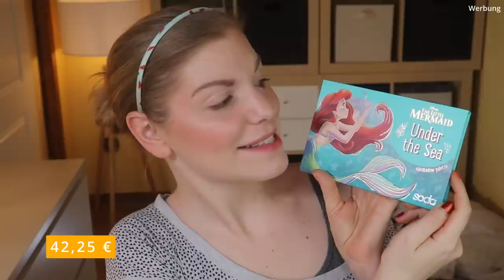UNGESCHÖNT März 2022 | Unter dem Meer | @LikeADaisyInSpring | Claudis Welt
​@LikeADaisyInSpring und ich machen monatlich ein gemeinsames Video.
Dies läuft unter UNGESCHÖNT - und das leben wir auch.
Wir möchten nichts schön reden und trotzdem schöne Beauty Produkte verwenden :D

Im März hat Sarah-Isabelle Geburtstag und durfte sich ein Thema aussuchen.
Es ist UNTER DEM MEER geworden :)

Schreibt uns gerne in die Kommentare, was euch interessieren würde.
Ideen sind immer cool!

00:00 Was ist ungeschönt ?
01:02 L'Oréal Magic Essence Primer Drops: (I)
01:47 Dalton BB Anti-Aging Cream - Ivory
03:08 essence Camouflage+ Healthy Glow - 10: (K,*)
04:04 Catrice Eyeshadow Primer: (K,*)
05:08 Catrice X Jenny Liquid Blush: (I,*)
06:21 one.two.free Creamy Highlighting Balm: (I,*)
07:17 Clarins Water Lip Stain - 03: (I,*)
08:37 Dalton Freshen Up Face Mist
08:59 By Terry Hyaluronic Tinted Hydra Powder - 1: (I,*)
09:39 Bell HypoAllergenic Longwear Hydrating Powder: (I,*)
10:15 Becca Bronzer Sunrise Waves: Ausverkauft
11:03 Chantecaille Blush - Laughter: (I)
12:11 MAC Extra Dimension Skinfinish - Double Gleam: Ausverkauft
13:31 Alterra Augenbrauen Stift - 01
14:10 essence lash & brow Gel: (I,*)
14:37 Soda Exploretheocean Palette - Under the Sea: (*)
19:41 Wet N Wild Graphic Marker Eyeliner - Airliner Blue: Ausverkauft
20:51 essence Eyeliner Pen Waterproof: (I,*)
21:17 XX Revolution Hydra Fixx: Ausverkauft
21:57 L'Oreal Volume Million Lashes: (I,*)
23:31 Sephora Lipstories Spring Break: Ausverkauft
24:10 Mein Fazit

Liebe Grüße
Claudi